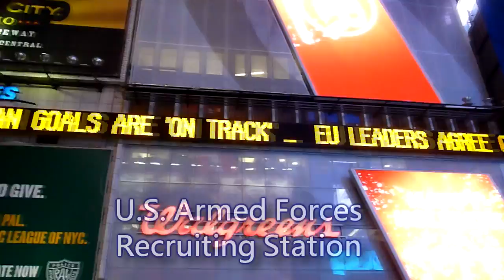Grannies and Veterans Civil Disobedience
Afghanistan war protest in Times Square.